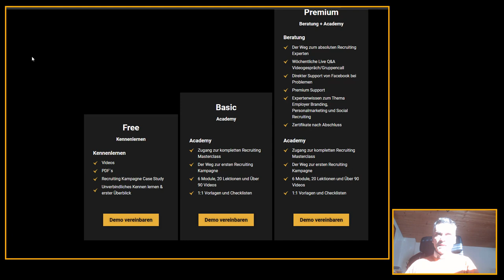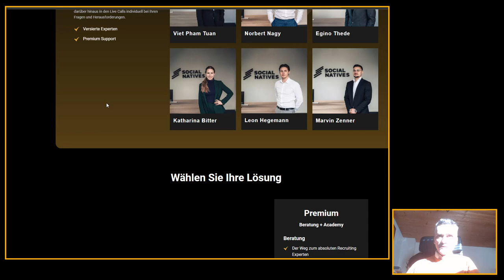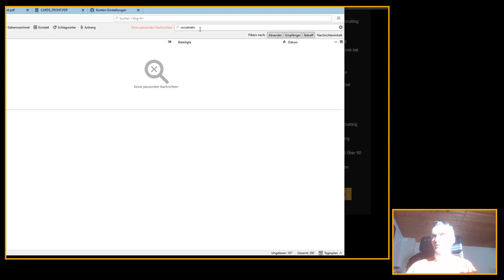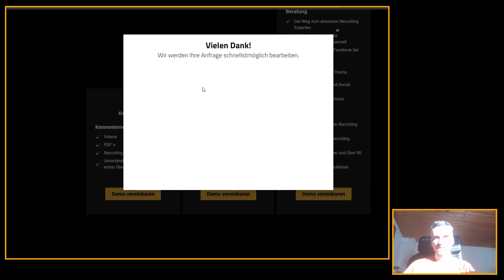Erfahrungsbericht beim Versuch Social Media Recruiting Agentur Dienstleistung anzufragen.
Dirk Kreuter s Social Media Recruiting Agentur angefragt: Mein Erfahrungsbericht

Happy Hunting!